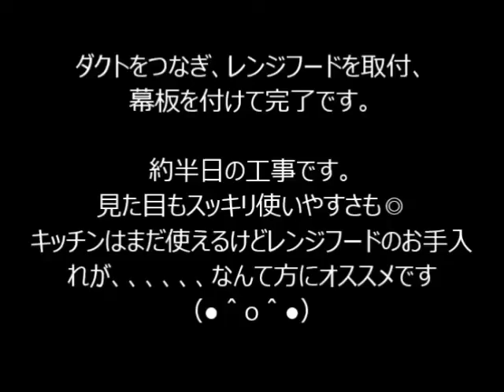レンジフード入れ替え すっきりデザイン リクシル リフォーム・大阪・八尾市【株式会社ＭＩＭＡ】